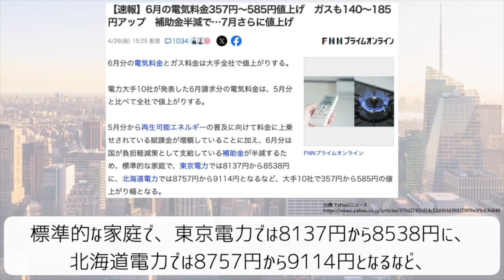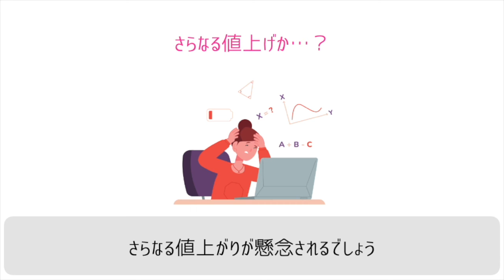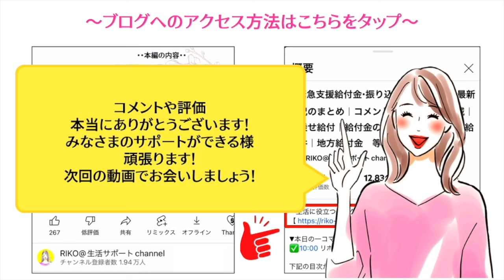【電気ガス補助間もなく終了】“1年で約3万円”負担増/補助金終了で家計直撃/電気・ガスがまた値上がり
【電気ガス補助間もなく終了】“1年で約3万円”負担増/補助金終了で家計直撃/電気・ガスがまた値上がりについて解説しております
〜✏️マイペースに更新中〜他のSNSもチェック🫰
【目次】
00:00 ◆intro
00:05 ◆pic upニュース
01:59 ◆最後に
▶︎BGM
RIKOピアノ🎹